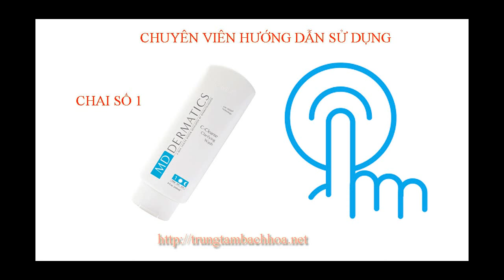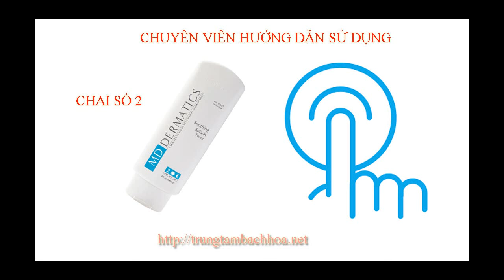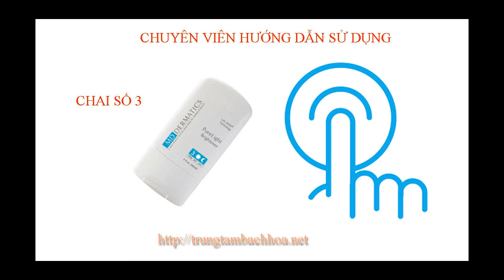Chuyên viên | Hướng dẫn sử dụng bộ MD Dermatics | Mở loa lớn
Mở loa lớn để nghe được tiếng do quá trình ghi hình hơi xa nên tiếng không thu được lớn.

Chuyên viên MD Dermatics hướng dẫn bạn cách sử dụng bộ mỹ phẩm MD Dermatics chi tiết và cụ thể từng chai.
1. Chai số 1 sữa rửa mặt.
2. Chai số 2 nước hoa hồng.
3. Dùng kem vùng mắt. Lưu ý sử dụng ngón át út để chấm kem lên vùng da mắt để tránh tác động mạnh đến mắt.
4. Sử dụng chai số 3, dùng 2 lần lần đầu và lần sau chấm lên các điểm nám nhiều, đốm nám.
5. Sử dụng chai số 6. chống nắng 15 cũng tương tự như số 3 dùng 2 lần.
6. Dùng chai chống nắng 45 để chống nắng. Lưu ý: Sau khi dùng số 6 xong thì để 15 phút cho sản phẩm ngấm xuống dưới da và sau đó dùng chống nắng trước 30 phút để đi ra ngoài đường để bảo đảm được chống nắng cho da.

Có cả bộ trị Mụn nhé các bạn. Bộ trị Mụn gồm có 3 sản phẩm và trị mụn rất hiệu quả.

Xin cám ơn các bạn đã ghé thăm